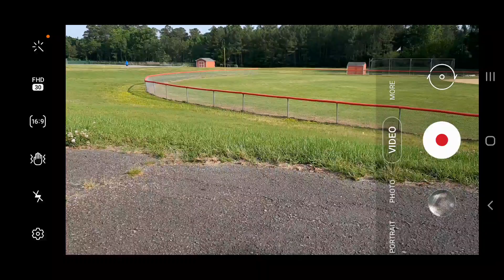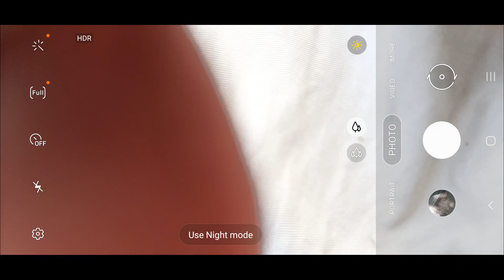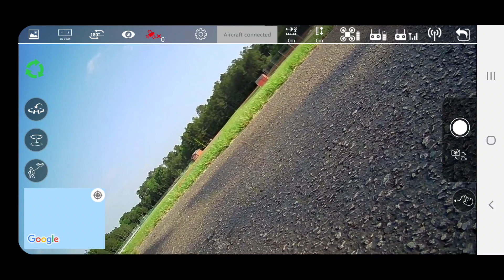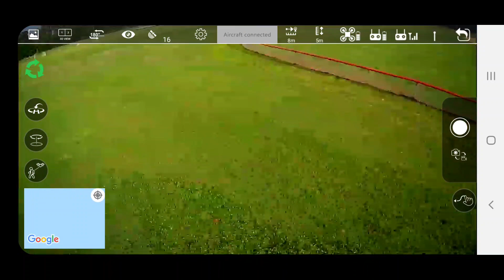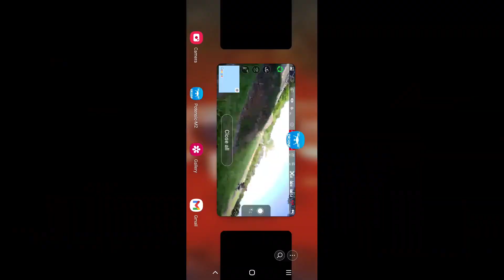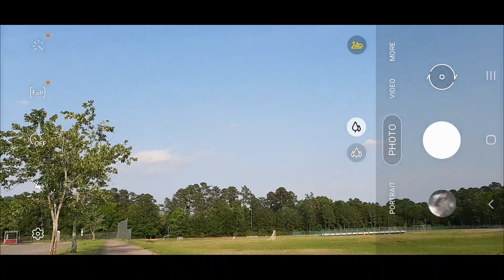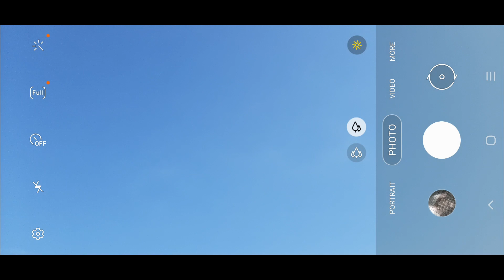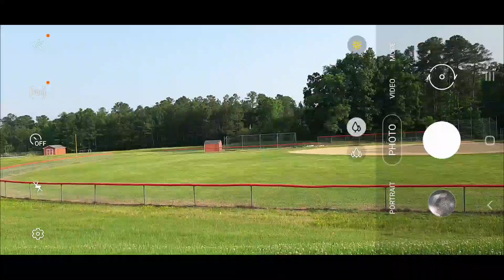Potentsikc D-80 (by:JJRC) @ McDoogle field...not bad , not bad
About 300' trustible range on this little guy...a fun flyer and adequate flight time w FPV...